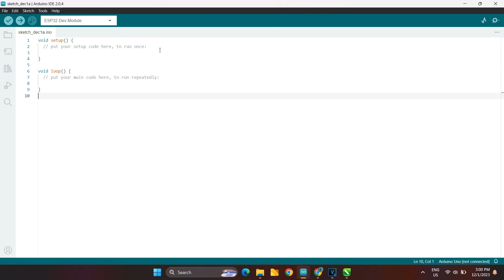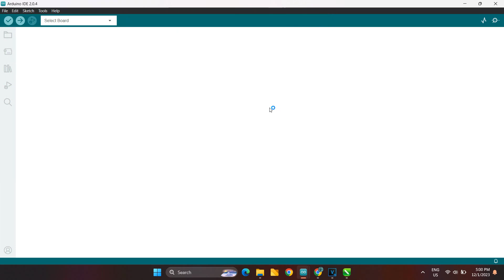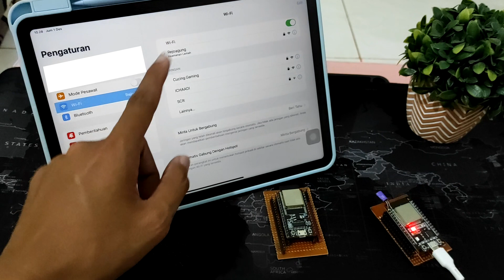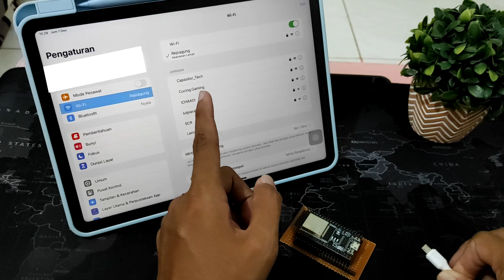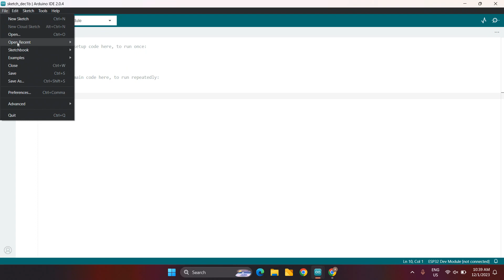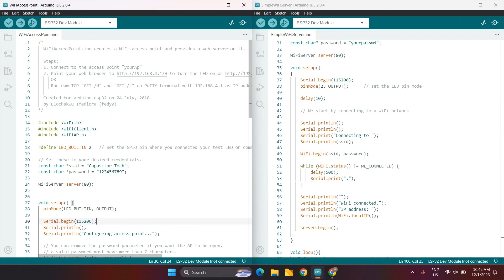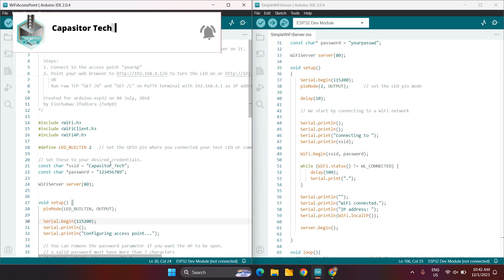Tutorial Cara Program ESP32 Dijadikan Access Point Agar Bisa Akses ESP32 Tanpa Internet / Offline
Di Youtube Channel Capasitor Tech Kali ini Membuat Video Tutorial Cara Program ESP32 Dijadikan Access Point Agar Bisa Akses ESP32 Tanpa Internet / Offline

Bagi Teman - teman yang ingin support channel ini bisa berdonasi melalui link berikut